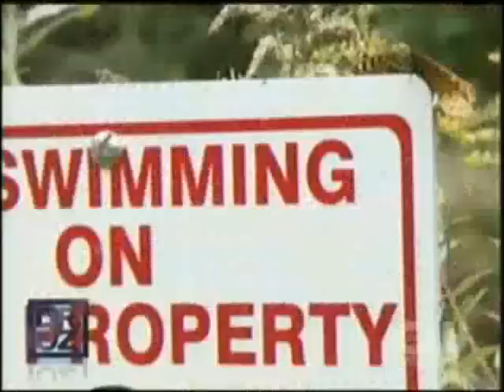Dr. Oz on Tap Water Contamination (ENG)